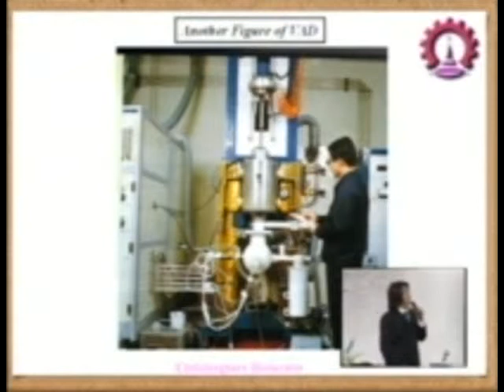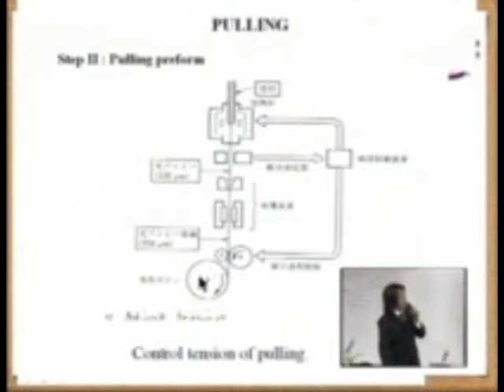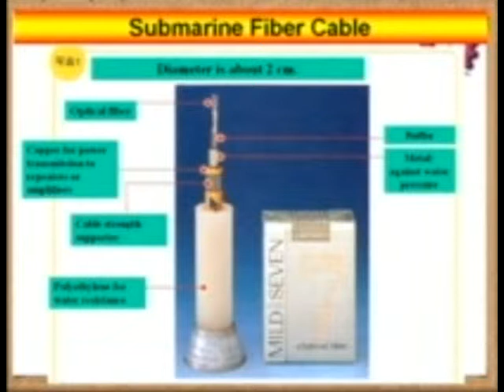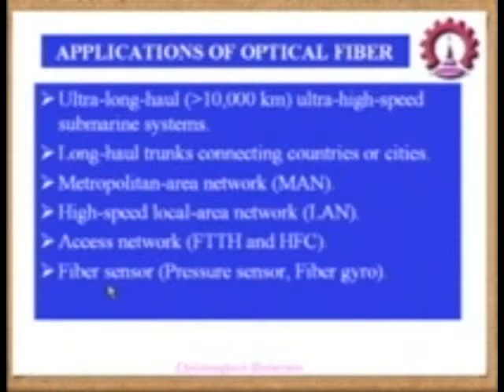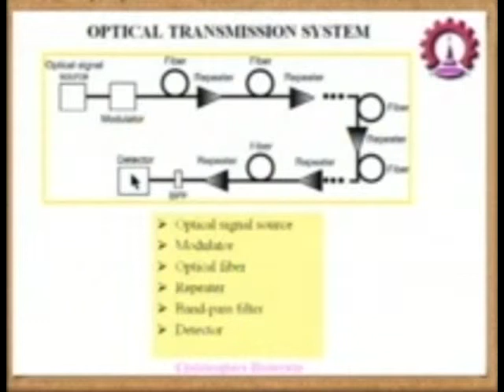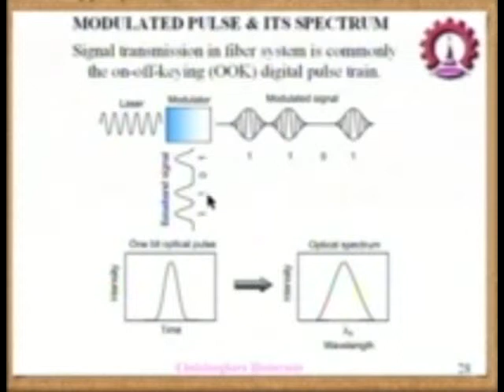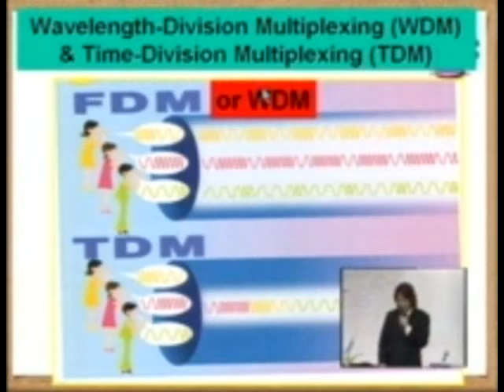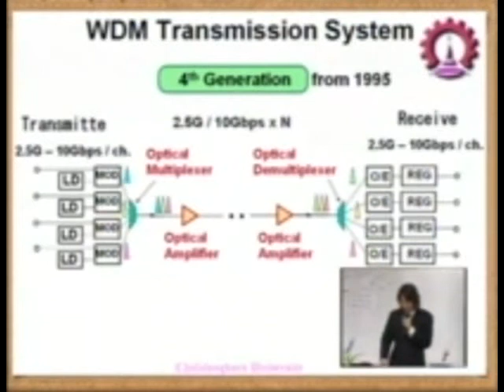เทคโนโลยีไฟเบอร์ออปติกส์ 5/18